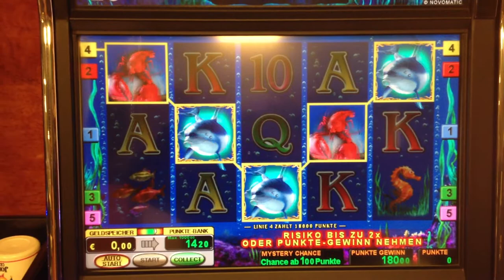Novoline Dolphins Pearl